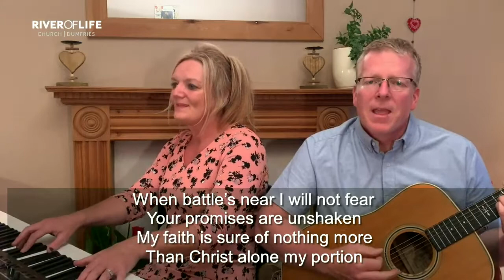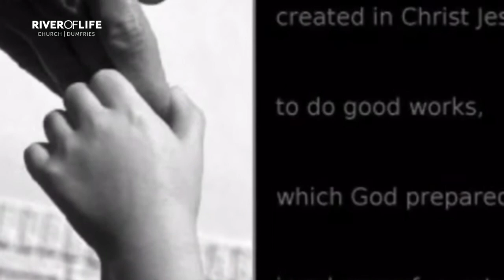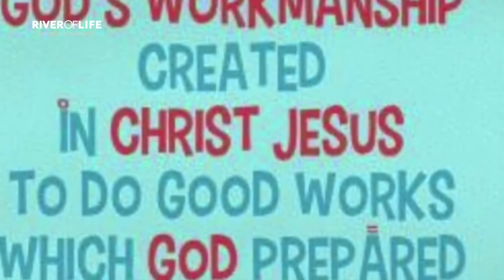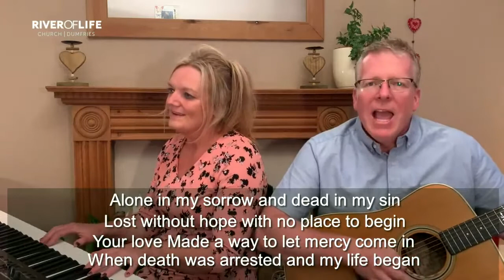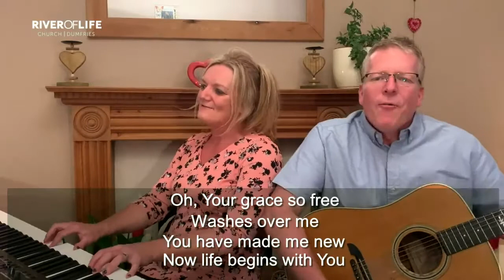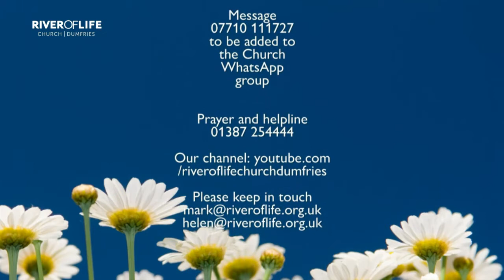Sunday Service 19.07.20